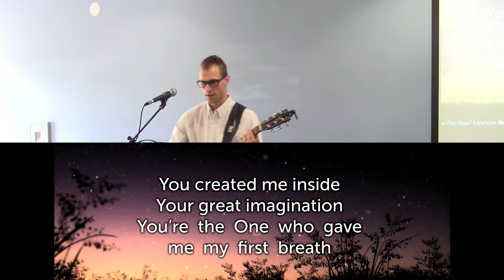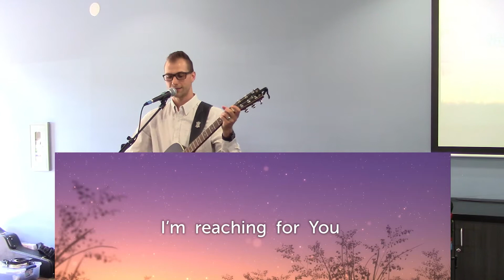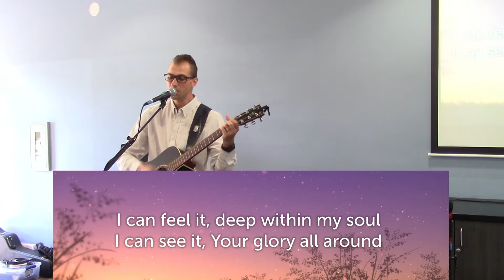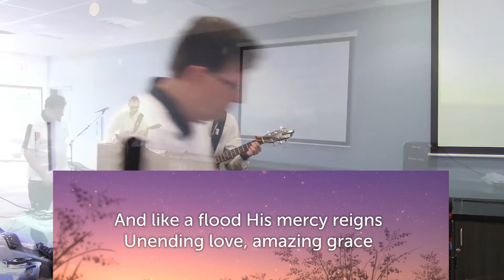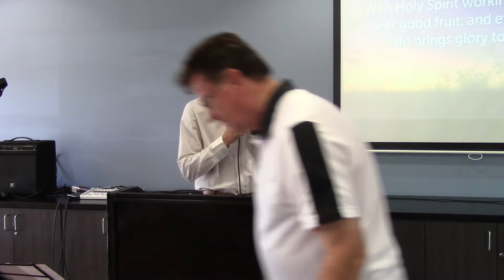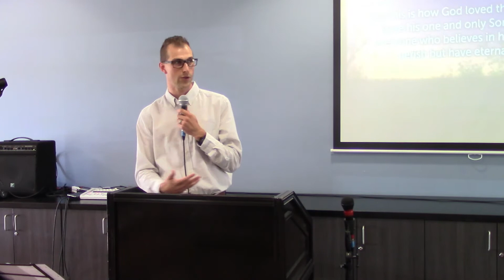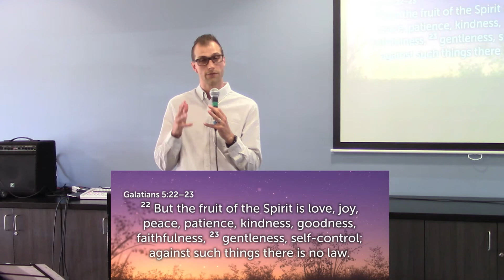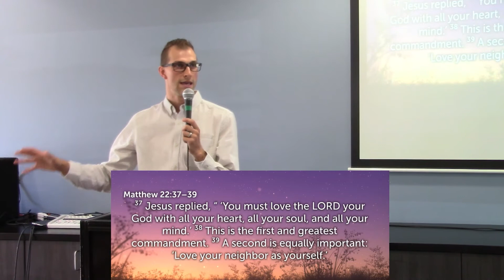City View Christian July 26, 2020 - God's Kind of Love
Continuing our series on the fruit of the Holy Spirit, Worship Leader Dallas Wright delivers a powerful message on God's Kind of Love. We all need this kind of Love in our lives and especially when we are dealing with life challenges such as the one we are facing currently.

We love hearing from you so if these services are an encouragement to you please let us know. Please let us know what God is doing in your life these days, we really appreciate the stories and testimonies.

To support the ongoing ministry of City View and the other ministries we support, you can use any of the methods shown at the end of the video.

Blessings,
The City View Media Team